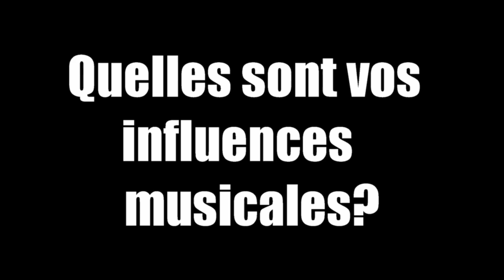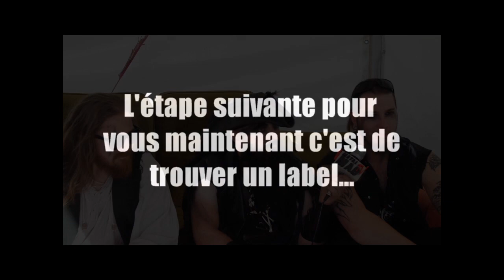[MMTV ] TOTER FISCH AT MOTOCULTOR 2017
Rencontre avec le groupe Toter Fisch au Motocultor festival 2017

Follow Toter Fisch